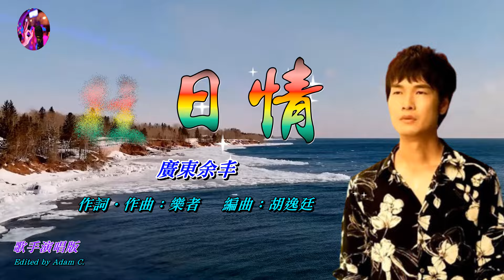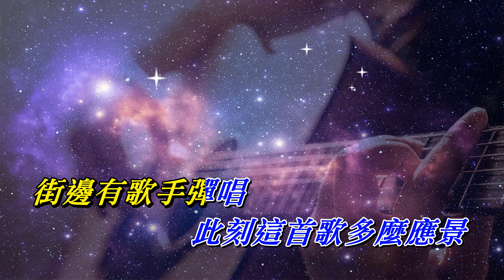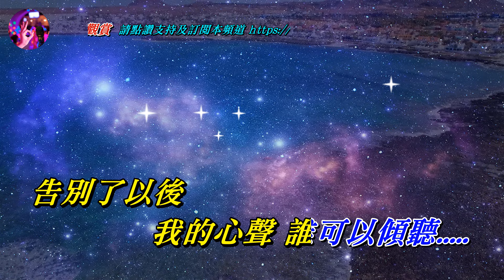往日情 廣東余丰 〈歌手演唱 HD版〉